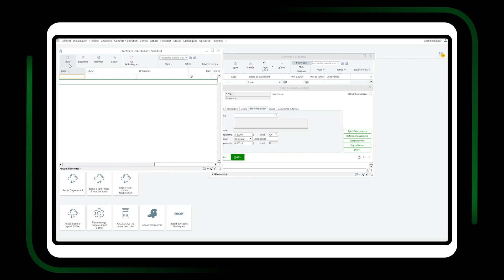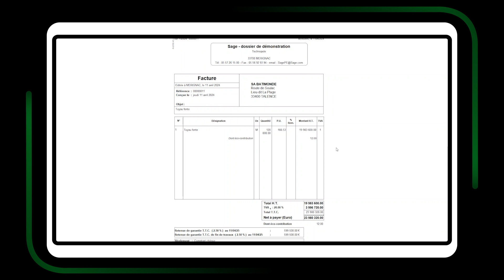L'éco contribution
Découvrez la gestion des éco-taxes dans Batigest connect et modifiez vos paramétrages d'édition. En savoir plus